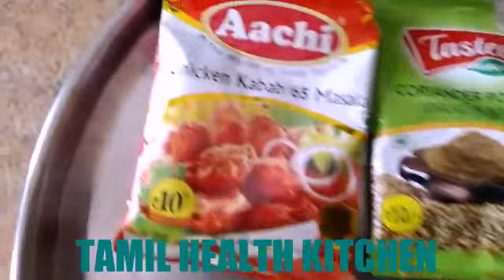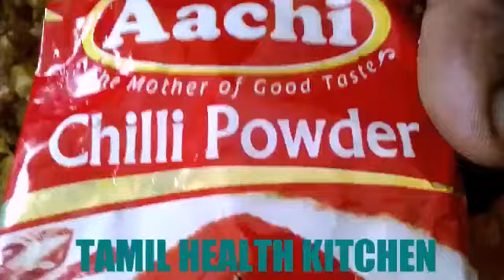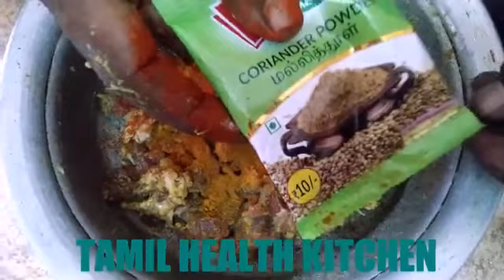Beef Bakoda in tamil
Beef bakoda try this new model